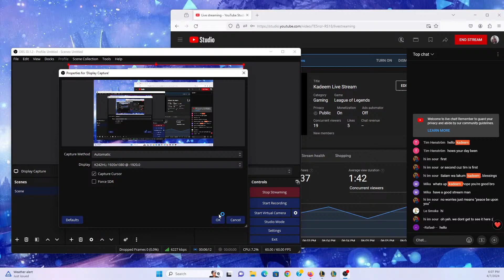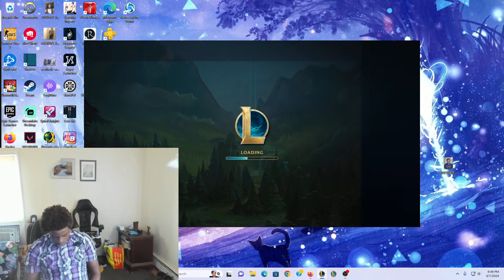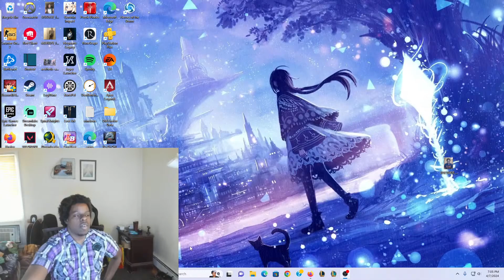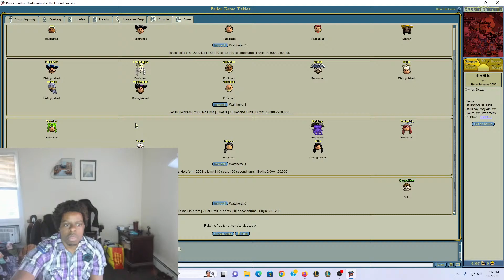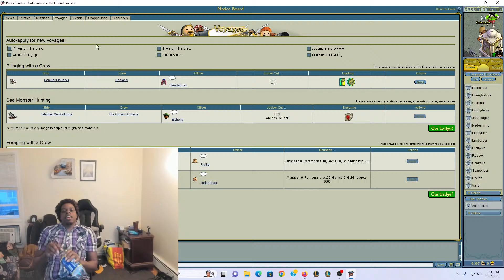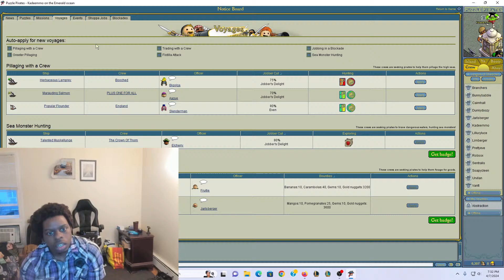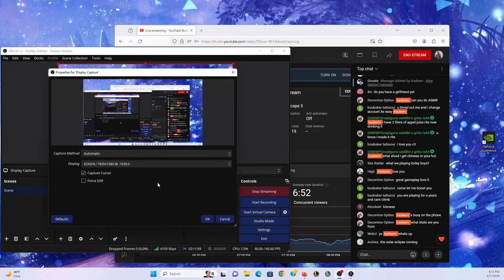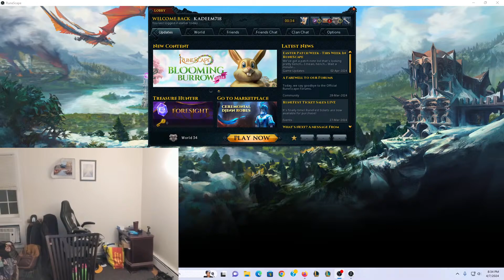Kadeem Live Stream